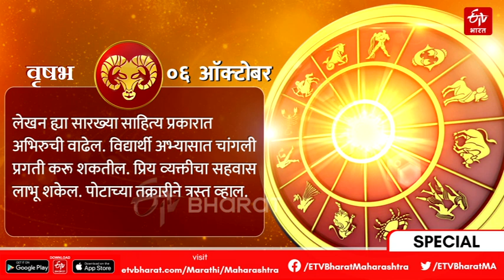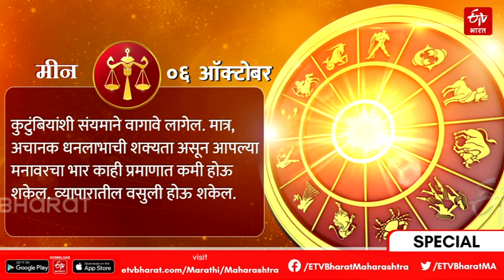Aaj Ka Rashifal 6 October 2021 Wednesday | Today’s Horoscope, Daily Astrology, Daily Horoscope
Today Horoscope, Daily Astrology, Zodiac Sign for  Wednesday, 6 October , 2021